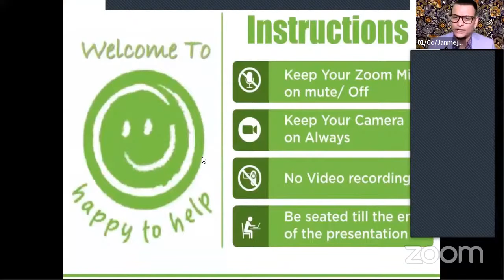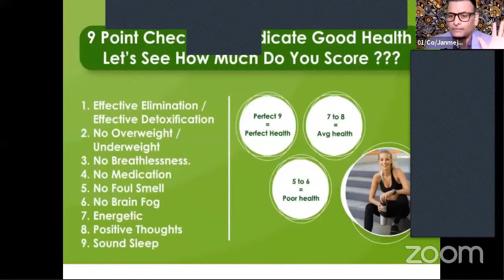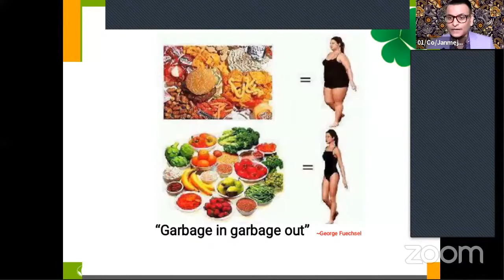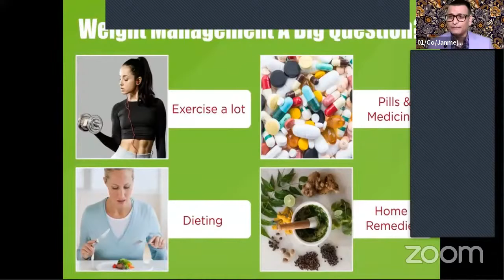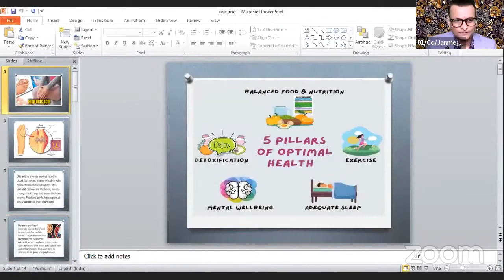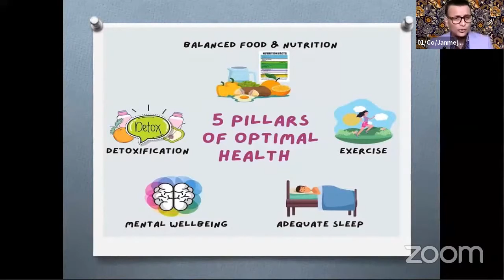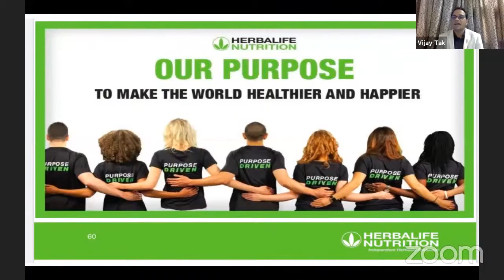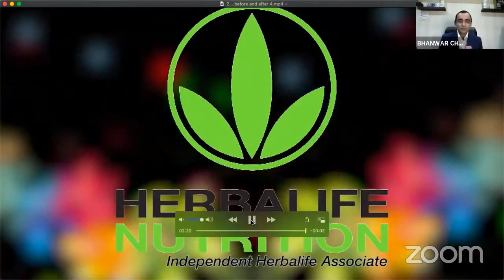Success Talk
Life Change Here !
How ?